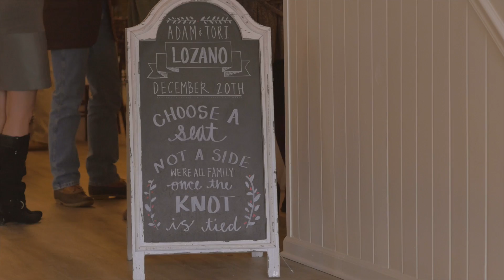Tori and Adam Lozano Wedding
What A beautiful wedding video!!